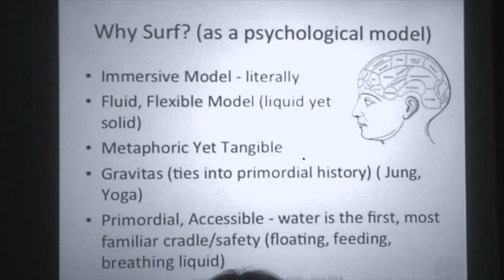Surf Academy Ireland 2014 short impression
Deze video gaat over Surftrip Ierland